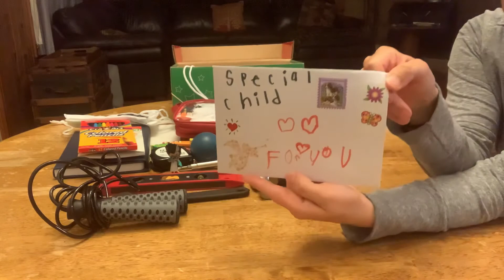Operation Christmas child unboxing 10/14 boy box in honor of my dad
My dad and my mom were two of the most giving people I know. I know that probably sounds super cliche but it’s so very true of them, I’m thankful to have been able to pack a box in honor of both of them.

The scripture read was Psalm 116:15
“Precious in the sight of the Lord is the death of his saints. “

I never would have thought I would be able to be strong enough to handle both of my parents dying of cancer. But God is just so good he helped me in all of my weakness though all of my cry’s and surprising to me he grew me in these times strengthened me drew me closer to his loving arms always showing me what I needed and being my mother and my father.

I loved my mom and dad so much and God blessed me with two parents who loved me deeply. For that I am forever grateful. I believe his promises and I know I will see them again.